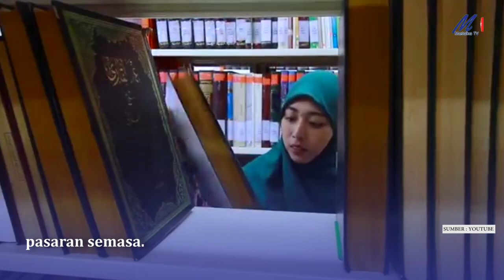UniMel Dijangka Beroperasi Sepenuhnya Awal Januari 2021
Pengerusi Jawatankuasa Pendidikan, Pengajian Tinggi, Teknikal dan Vokasional, Sains dan Inovasi, Datuk Noor Effandi Ahmad menjangkakan penubuhan Universiti Melaka (UniMel) sebagai gerbang pendidikan baharu akan mula beroperasi selewatnya Januari 2021.